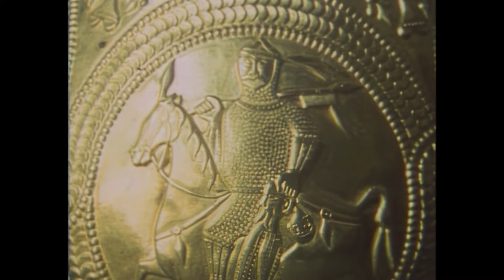19. The Middle Ages - The Western Tradition (1989) - Remastered